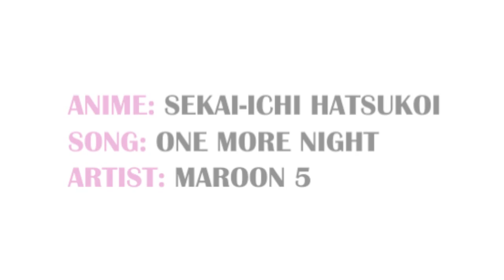Sekaiichi Hatsukoi - Overexposed Heart AMV | Onodera x Takano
[HD PLEASE! WARNING - YAOI - Don't like, don't watch] Information about the anime and the song at the beginning, please don't ask or comment about it! If you have any doubts send me a pm :)

It's finally done! Ugh this was a nightmare to finish, because I can't help myself to not rewatch some of these episodes (aww feels!).
When I had the idea of making this, I never thought the band would actually make this song as their second single, which well... it's now everywhere and it will soon be overused :( but I didn't let my love for these two to go away and I had to finish it! I was planning on sending this to Yaoicon but I couldn't finish it on time :/ so after 2 weeks, here it is!